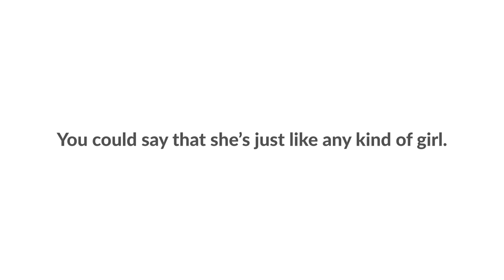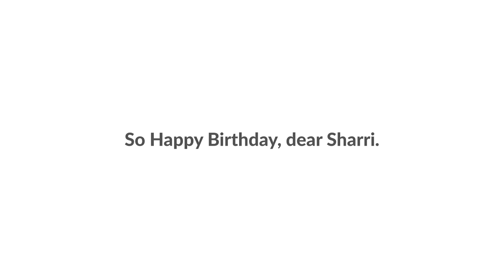Pixelated - To our Dear Mommyful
Happy birthday to a very special kind of gal!

to learn more of what I'm up to!